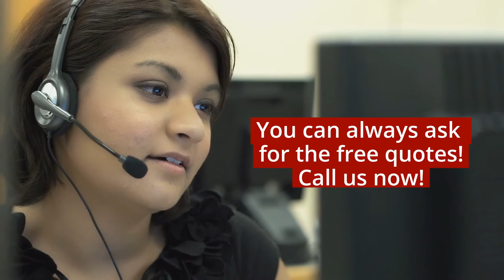What is the Average Price of Dimple Creation in Seoul, South Korea?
The approximate average cost of Dimple Creation in Seoul, South Korea is $500. Watch the price details here.